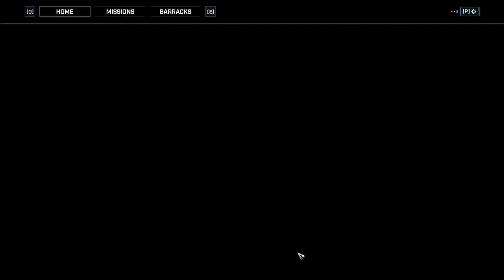Let's Play: Gears Tactics (Session 10)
It's time for Session Ten.

Missions:
-Act 2, Chapter 6: Panacea (Story Mission)
-Act 2, Chapter 7: Baiting The Hook (Story Mission)

(Still no mic or cam)